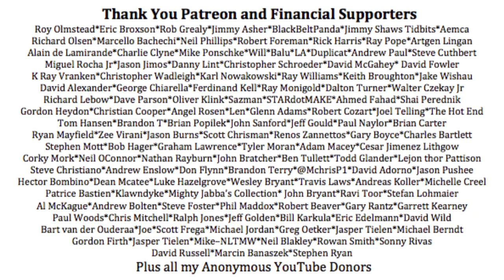3D Printing Filament Friday #80 - ROBO3D R1+ 3D Printer Review and MatterHackers T10 Tablet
Chuck gives you his summary of the ROBO3D R1+ 3D Printer. He spent several months using it and ran into some issues. He talks about them in this review and gives you his honest opinion. The ROBO3D is a sub $1000 printer that is popular and definitely a printer Chuck wanted to try out for himself. So watch and see what he thought of it.

Chuck's Arduino Book:

Chuck's 3D Print Book:

Free Filament Friday Sticker
Send Self Addressed Stamped Envelope to:
Electronic Products
P.O.Box 251